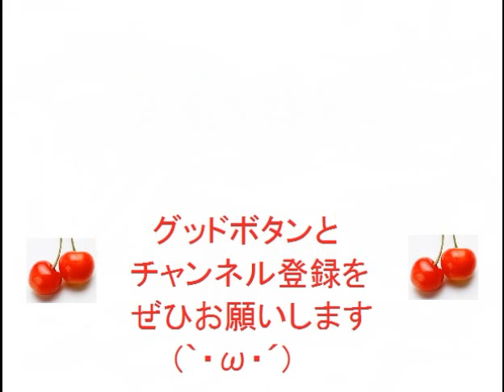③漢字検定４級レベル対義語問題集③10問【小学生・中学生・高校生・大学生・社会人】勉強用実力テスト学習クイズ用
中学生レベルの漢字の対義語の書き取りの問題例題文です。
全問正解出来るかな！？

漢字検定４級レベルの対義語の問題です。
書き問題です。
雑学脳トレ豆知識授業受験参考書勉強学習クイズ用